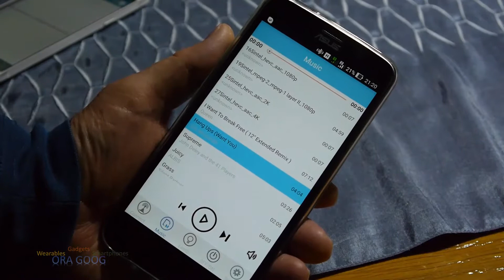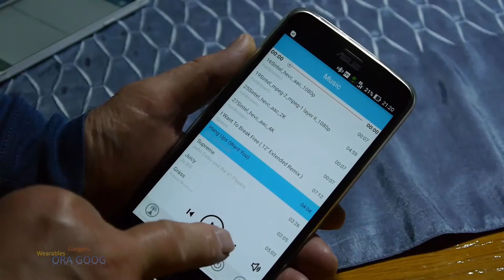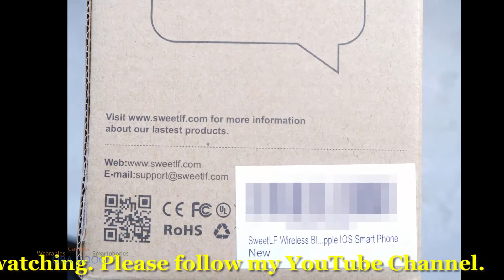SweetLF Wireless Bluetooth Speaker Light Bulb (Review) - Presentation of functions (Deutsch)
Im deutschen Kommentar gibt es Hinweise zur Funktion und der App.  Hörprobe und Lichtproben bilden den Schwerpunkt